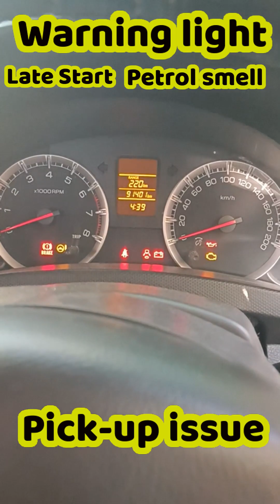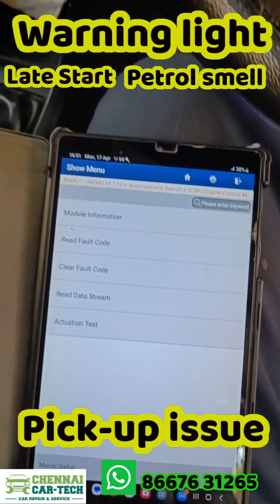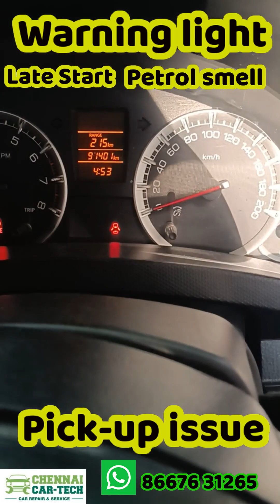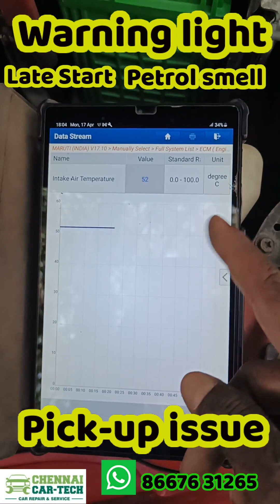Car low pick up | Car late start | p0113 intake air temperature sensor1 circuit high (bank 1)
CHENNAI CAR-TECH is a

2) Professional technical consulting for car buyers

3) Professional trainers for all Mechanics and Garage owners